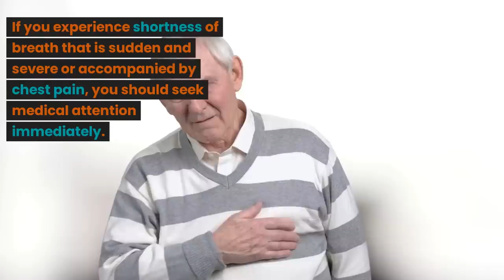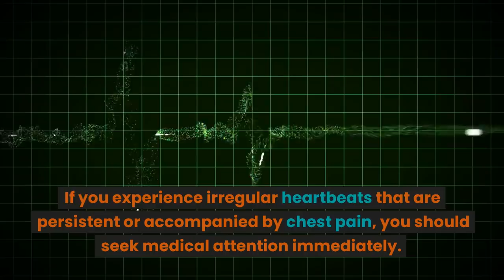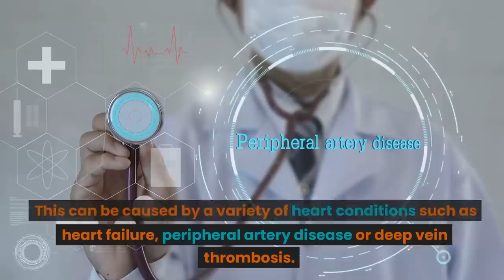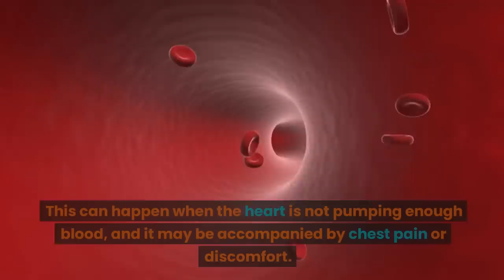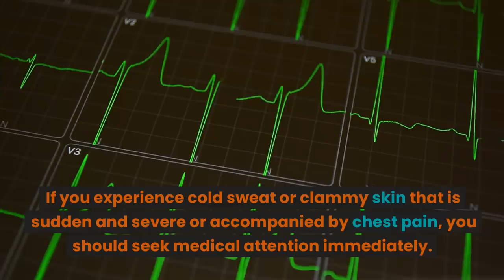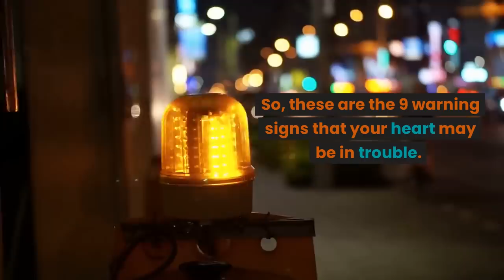Heart Attack Warning Signs: Don't Ignore These 9 Symptoms!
Heart disease is a leading cause of death worldwide, and it's important to be aware of the symptoms that may indicate a problem. In this video, we'll go over the 9 warning signs that your heart may be in trouble. From chest pain and shortness of breath to fatigue and irregular heartbeat, these symptoms should not be ignored. Knowing these warning signs could save your life! Don't wait, watch this video now and learn how to protect your heart health.